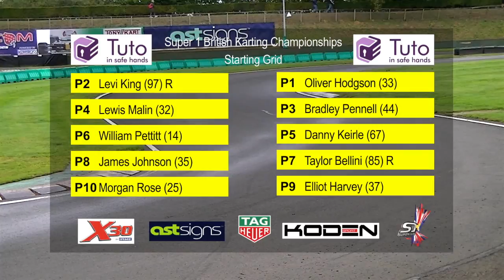Super 1 Karting 2017: Rd 10 PFI, Part 10, Senior X30 Class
Super 1 Karting 2017: Kart race action from the final round of the Tuto Money Super 1 British Karting Championships in 2017 ft. Senior X30